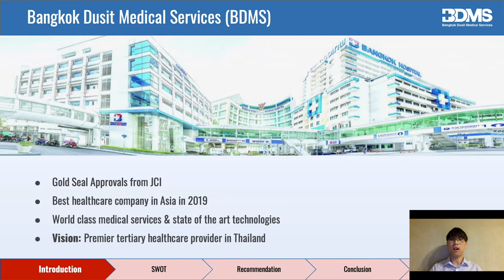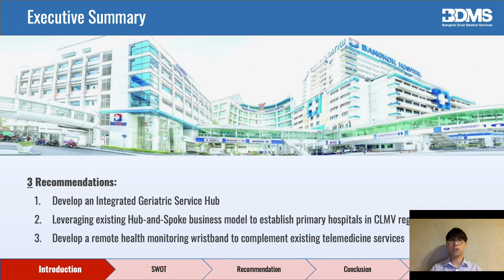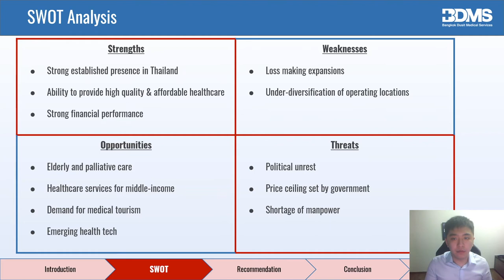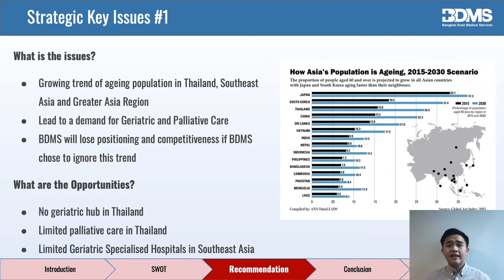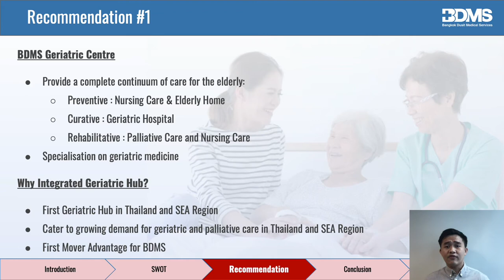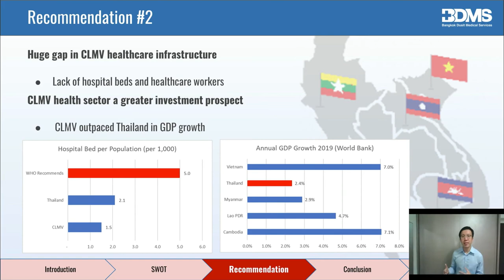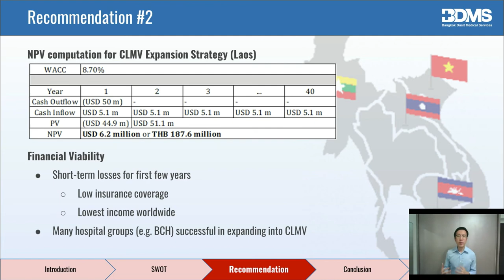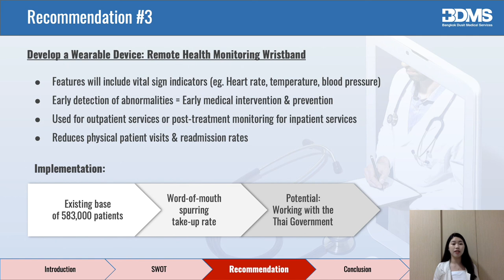Bangkok Dusit Medical Services Case Analysis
Group-Based Assignment (GBA 02)
Singapore University of Social Sciences (SUSS)